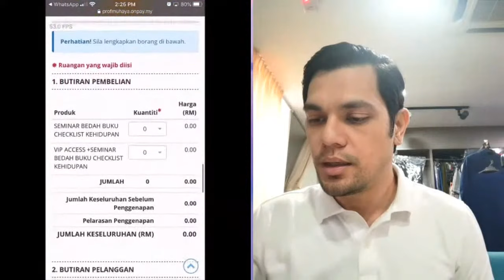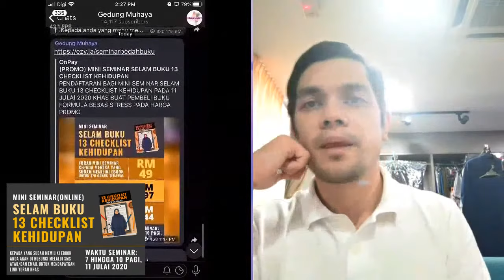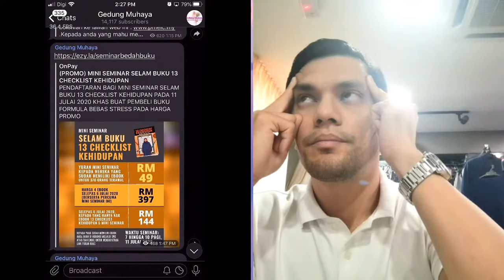[LIVE] TOPIK: CINTA TAPI BENCI